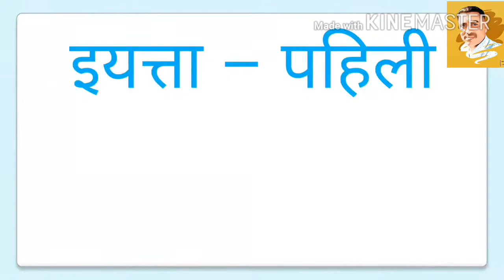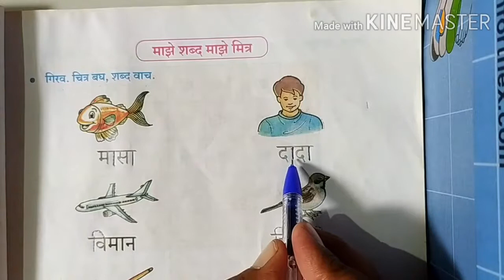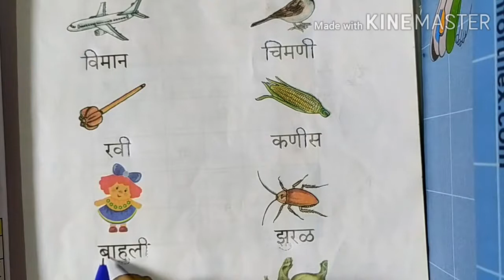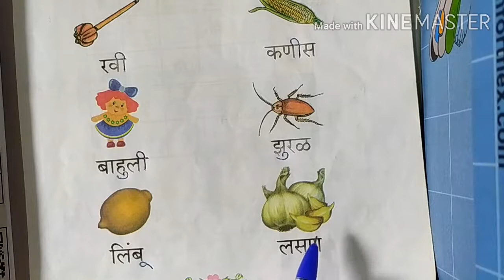इयत्ता पहिली | मराठी | माझे शब्द माझे मित्र | पान नंबर ३३